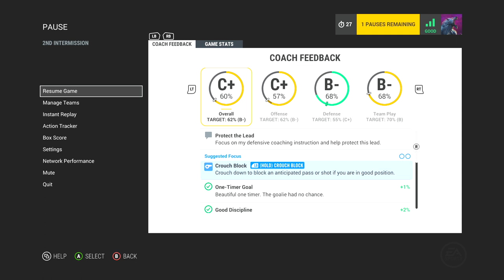TEAM RUSSIA VS TEAM EUROPA